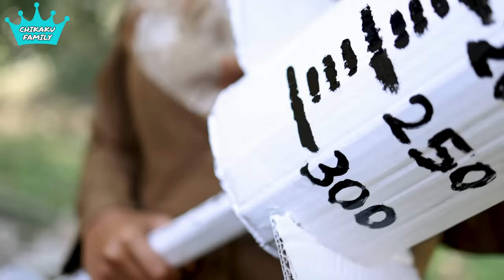SEMUA MURID SEKOLAH BOLOS KENA SUNT1K MANDI DI SUNGAI | CHIKAKU FAMILY